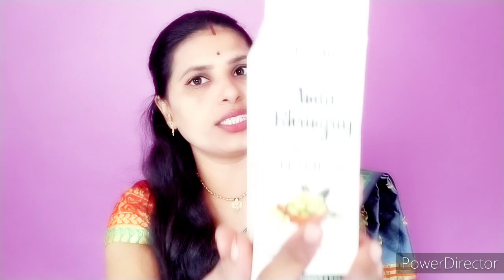STAMIO Brand Product Review 💞 Amla Bhringraj hair oil & shampoo review मेरे लंबे बालो का secret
By link 👉 Stamio Amla bhringraj shampoo: Amazon || Flipkart || Purplle
Stamio Amla Bhringraj Hair Oil: Amazon || Flipkart || Purplle
STAMIO AMLA BHRINGRAJ SHAMPOO & HAIR OIL COMBO BUY LINK: Amazon || Flipkart || Purplle